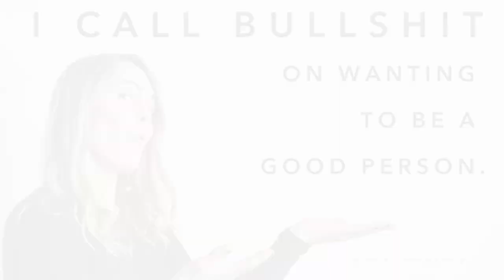I call bullshit on wanting to be a good person.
I know, you are like WHAT is she talking about?! Yes, I want to be a good person!  BUT, tune in and watch this 5 minute video and check your intentions.  Do things purely because you want to NOT because you want to feel like a good person, be seen as a good friend, be known for doing the right thing.

A new episode drops every Monday with people who inspire and intrigue me.

For more real talk, empowerment + reminders to claim your joy join me over

As always, I ask you to look at this closer, this deeper awareness and not taking this as the 100% truth could show some things.

For more about me and why and what I do + ten years of blogs -- check out